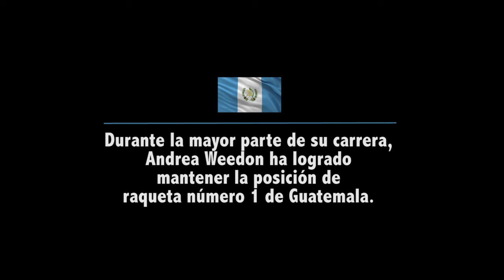Lecciones de tenis, la historia de Andrea Weedon